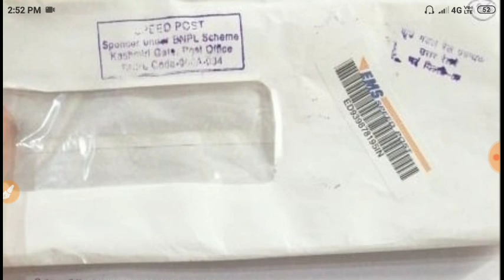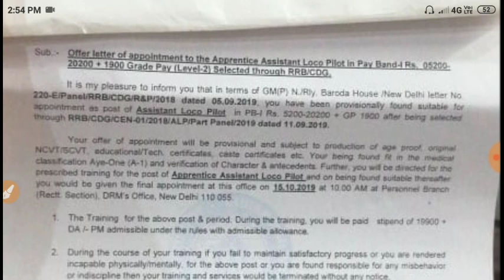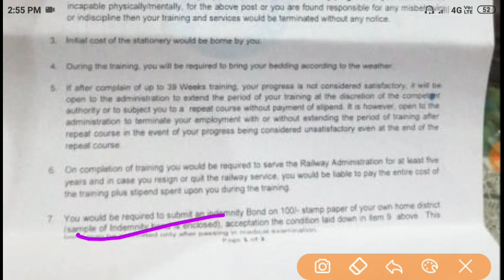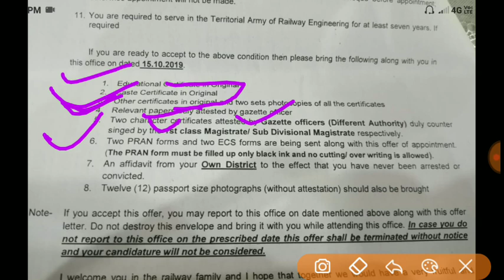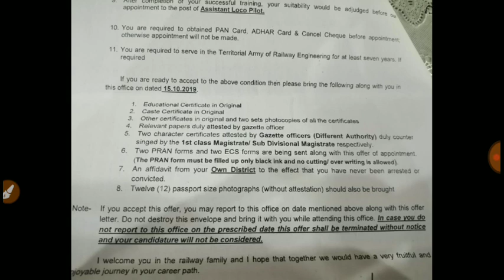ALP Joining Latter New Zone Chandigarh 15 October Joining Date All Required Documents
ALP Technician Joining Letter
ALP